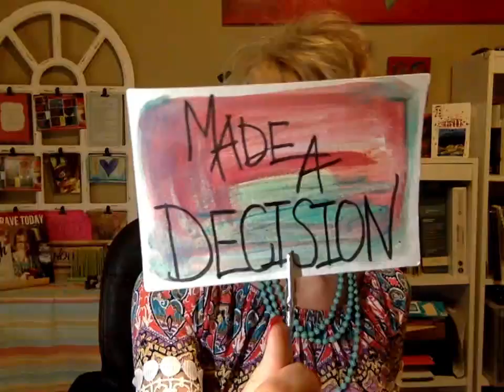10 years ago NACWE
10 years ago this week. I birthed a dream!